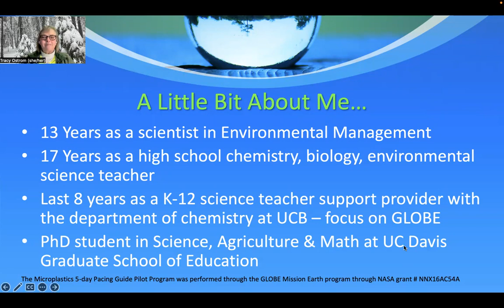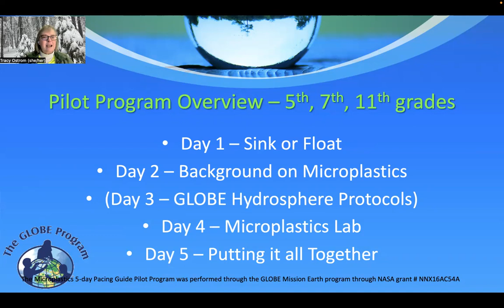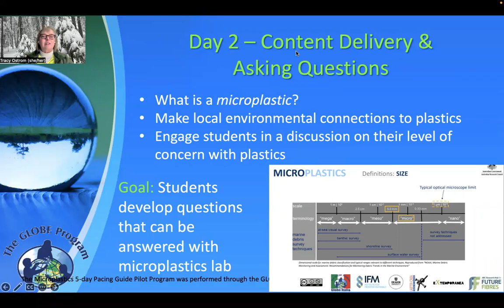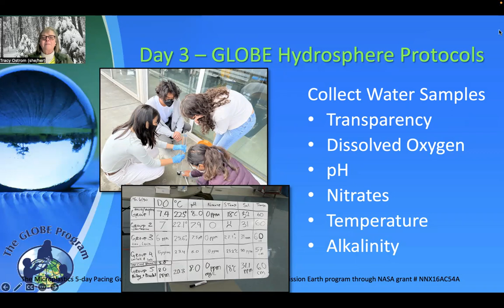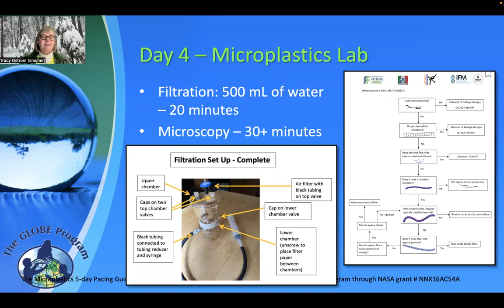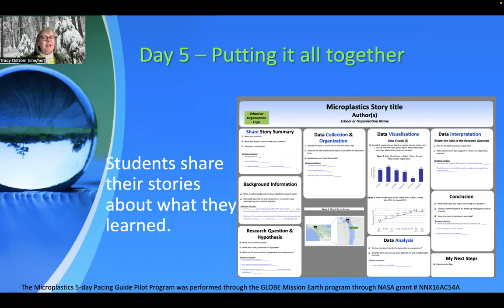13_Tracy Ostrom Microplastics pacing guide video_WWD2023